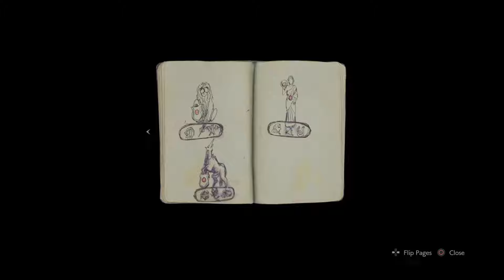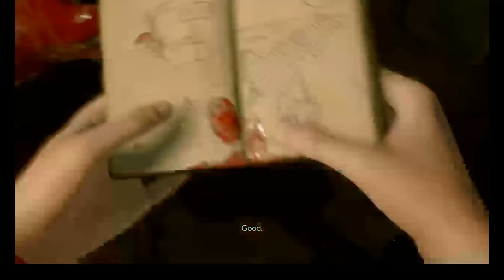Resident Evil 2 Remake: Just a Flesh Wound